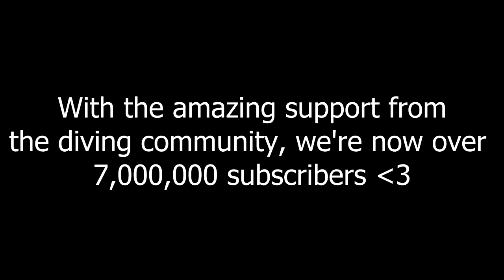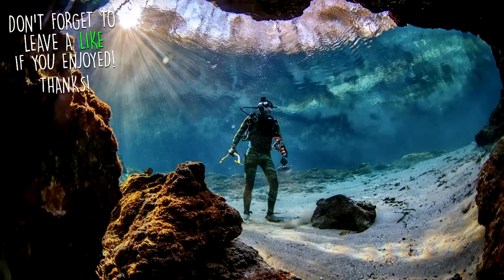I Found a Nazi Artifact, 2 iPhones and a Knife Underwater While Scuba Diving! (River Treasure)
In this video I scuba dive the Chattahoochee River, located in Columbus GA for lost valuables!

I Found a Megalodon Shark Tooth Underwater in a Shallow Creek! (How to Find Shark Teeth)
I Found 10 Cars, 2 Motorcycles and a Sunken Boat Underwater in the Florida Keys! (Scuba Diving)
I Found 4 Apple Watches, 5 Phones and a GoPro Underwater in the River! (Scuba Diving)